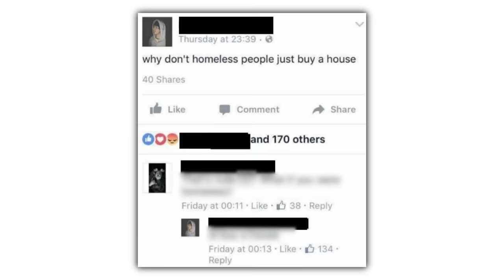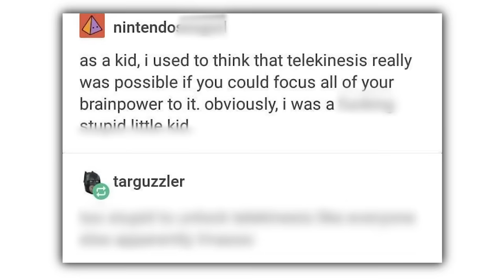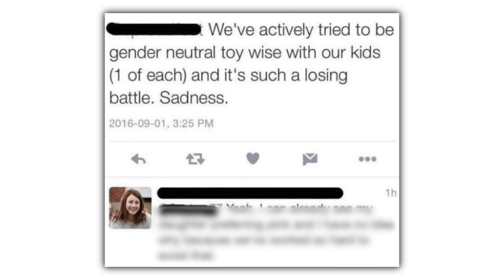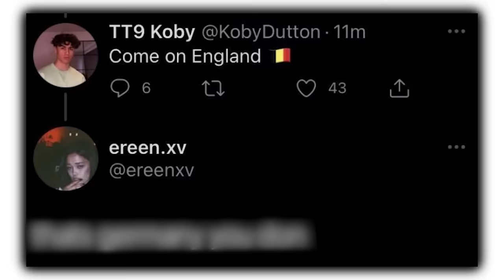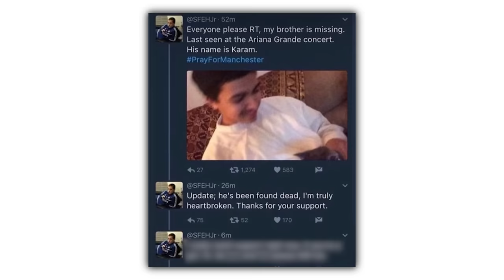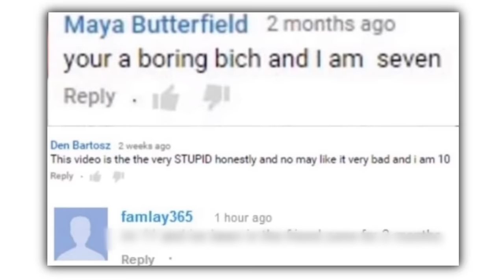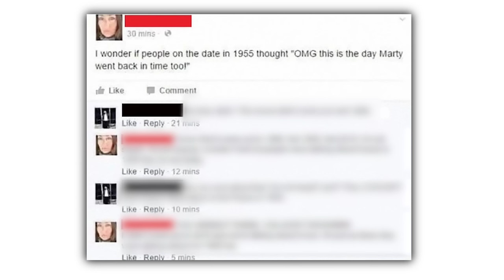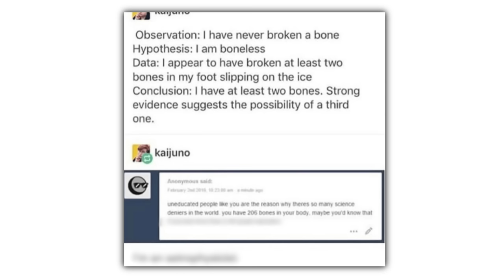Stupid Memes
Check these out or i will cry